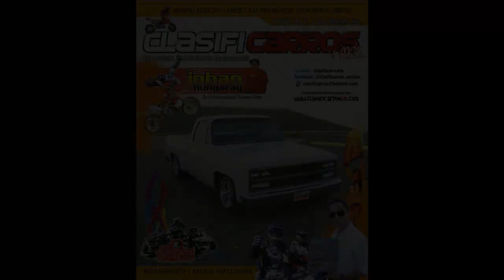MOCHIKOS.Tv® NIURKA DANDO UN SUPER ESPECTACULO EN EXPO CAR LOS MOCHIS!!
MOCHIKOS.Tv®  NIURKA DANDO UN SUPER ESPECTACULO EN EXPO CAR LOS MOCHIS!!  CLASIFICARROS Y MAS, VABAI Y MOCHIKOS PATROCONADORES DE LA EXPO CAR 2010. YA VIENE LA 2011. ASI QUE  FAMILIA POR ALLA NOS VEMOS